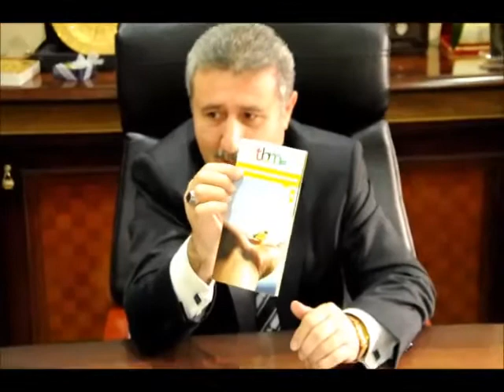Yeşilay Cemiyeti Beykoz Şubesi kuruldu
Türkiye Yeşilay Cemiyeti Beykoz Şubesi, kuruluşunun hemen ardından Kaymakam Katırcı ve İlçe Milli Eğitim Müdürü Bozbay'ı ziyaret etti.